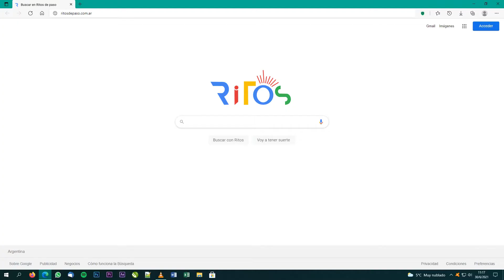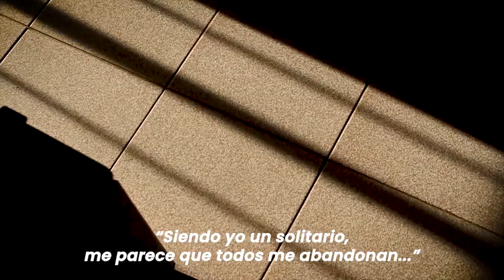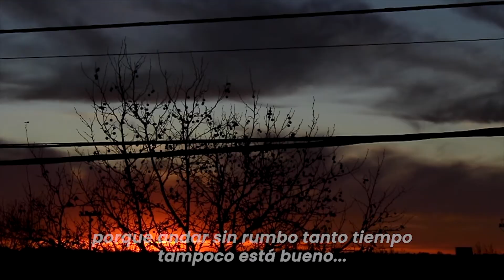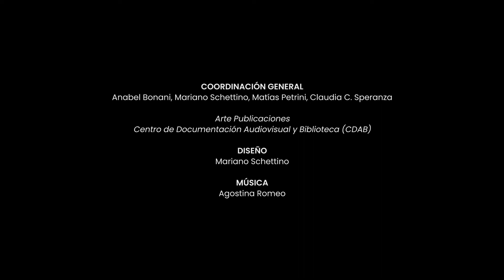Ritos de paso | Temporada 2. Capítulo 2: Luminar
Ritos de paso verbaliza una sensación relacionada con el presente de la pandemia desde una perspectiva humana y física en la que se territorializan los deseos en un contexto de aislamiento. Ante un virus mortal de alcance mundial no tenemos poder pero tenemos las redes que nos sostienen y nos enfrentan con nuestra existencia desnuda en la que las búsquedas de sentido son las que nos salvan y posibilitan que sigamos pensando(nos) en colectivo. Ritos de paso es el título que elegimos considerando que los pensamientos son y tratan de eso. Y sin solemnizar, estamos transitando esos pasajes saliendo de lo que se llamó normalidad.

En continuidad con el solsticio de invierno, y las noches largas en sudamérica. Nos proponemos problematizar el concepto DAR A LUZ o ALUMBRAR, que en el imaginario común está ligado a la maternidad, pero que puede relacionarse con el acto de mirar, siguiendo la luz que irradian todas las formas de vida que nos rodean e invitan a cuidarlas. ¿Cómo lo hacemos? con la palabra, con el lenguaje. Porque yo voy andando y cantando, que es mi modo de alumbrar. Porque entre tantos ojos que miran por una cámara buscando captar el aliento que sale alumbrado y visible en los inviernos australes hemos descubierto que las Noches Blancas, son solo una ficción.

Temporada 2. Capítulo 2: Luminar

Coordinación general: Anabel Bonani, Mariano Schettino, Matías Petrini, Claudia C. Speranza
Arte Publicaciones - Centro de Documentación Audiovisual y Biblioteca (CDAB).
Diseño: Mariano Schettino.

Dirección: Valentina Fourastie.
Asistencia de dirección: Claudia C. Speranza.
Textos: Fragmentos de "Noches Blancas" de Fiodor Dostoievski, y textos de Valentina Fourastie.
Imágenes en Ushuaia: Guido de Paula (@guidogusti), Área de Producción Audiovisual de la UNTDF (@untdfmedios).
Imágenes en Tandil: Valentina Fourastie.
Drone en Tandil: Martin Tommasi.
Animación búsqueda en Internet: Matías Petrini.
Voz:Tamara Castiglione.
Actriz: Lucía Roldan.
Montaje: Nadia Girolami, Valentina Fourastie.
Postproducción de imagen: Nadia Girolami (@nachigirolami).

Agradecimientos: Familia y amigues. A Juan Pablo Lattanzi y Guido de Paula, y, a través de ellos a todes les colegas de la Universidad Nacional de Tierra del Fuego.